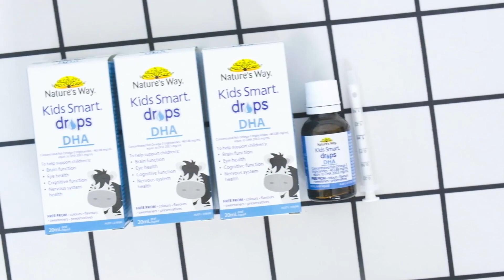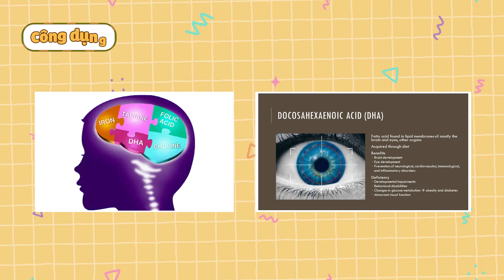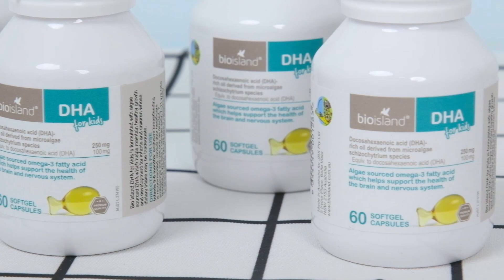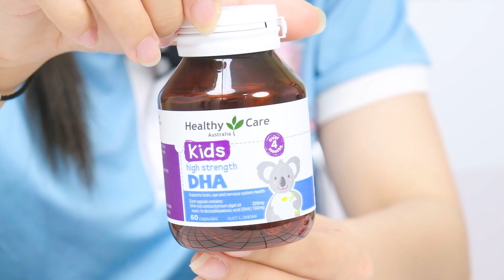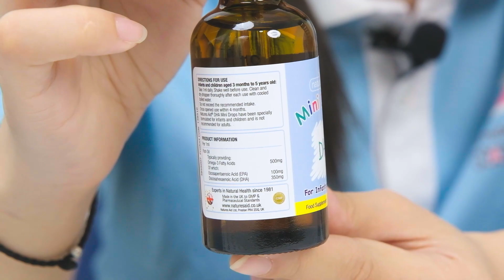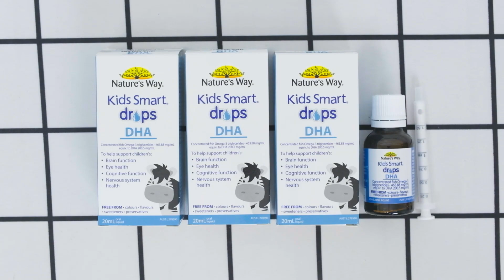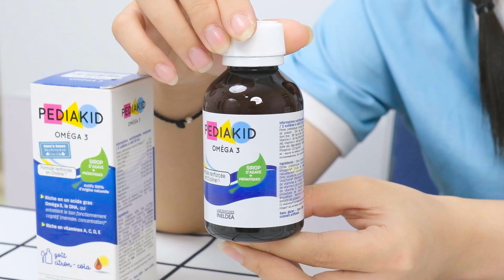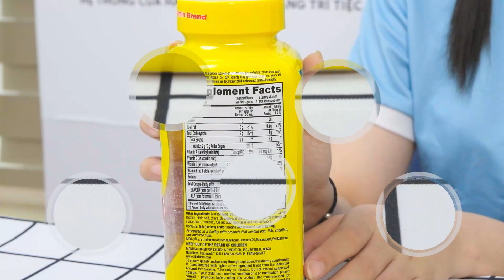DHA có thật sự giúp trẻ THÔNG MINH HƠN? Bổ sung thế nào cho đúng? [Siêu Thị Mẹ Và Bé Nana's House]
Chào mừng các ông bố bà mẹ đã quay trở lại với Channel của Nana's House. Như các mẹ đã biết, DHA là dưỡng chất rất quan trọng cho sự phát triển não bộ và thị lực ở trẻ nhỏ. Tuy nhiên, cũng giống như các dưỡng chất khác,, trên thị trường có quá nhiều loại thực phẩm chức năng bổ sung DHA cho bé, khiến không ít mẹ băn khoăn khi chọn lựa cho con. Vì vậy, trong Video ngày hôm nay, Nana's House sẽ review chi tiết những loại thực phẩm bổ sung DHA đang có mặt tại các cửa hàng thuộc hệ thống của chúng mình nhé! Cùng bắt đầu video ngay thôi nào!
00:00 Intro
00:44 Giới thiệu
01:13 Kiến thức chung về DHA
02:54 Các loại DHA đang có mặt tại Nana's House
03:25 Bio Island DHA For Kids
04:08 Healthy Care Kids High Strength DHA
05:28 Natures Aid Mini Drops DHA
06:19 Nature’s Way Kids Smart Drops DHA
07:17 Pediakid Siro Omega-3
08:08 L’il Critters Omega-3
08:54 Kết
Nana's House - Hệ thống siêu thị mẹ và bé Cao cấp
Cs1: 360c Khâm Thiên, Hà Nội
Cs2: 53 Triều Khúc - B13 Pandora, Hà Nội
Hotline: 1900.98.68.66